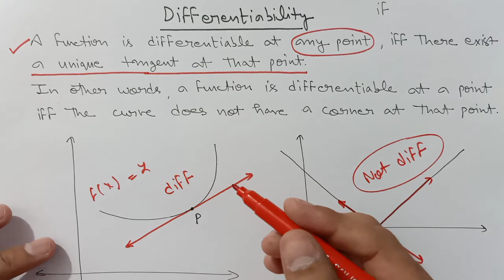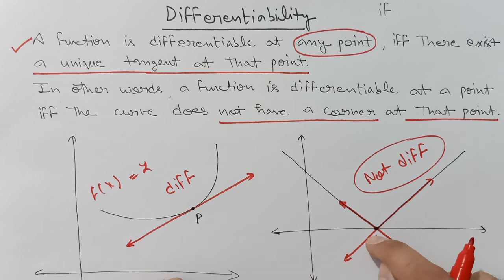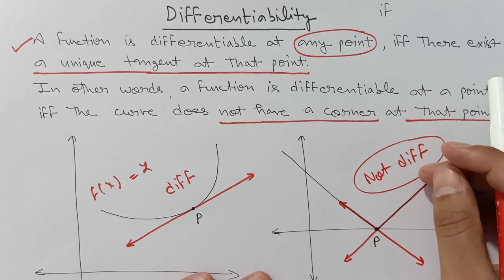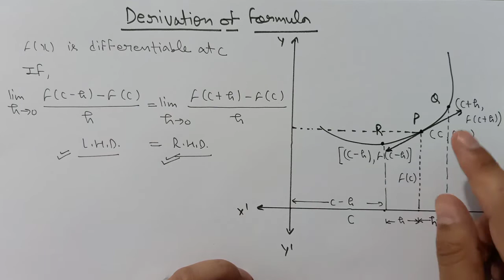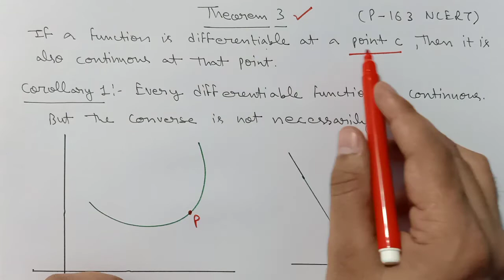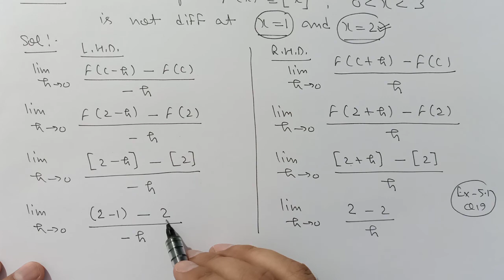CLASS 12 NCERT MATHS EXERCISE 5.2 LECTURE 1 (UNDERSTAND DIFFERENTIABILITY)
Continuity Introduction